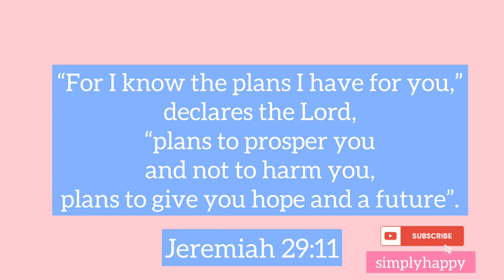my son, we’ve made it this far ❤️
wow,I couldn’t believe my son graduated from high-school. It seems like yesterday when we came here in Japan and he was only 3 years old. Time flies… we’ve been through a lot but I thank the Lord almighty for the strength and courage he gave me from the day my son was born….

Musician: @iksonmusic